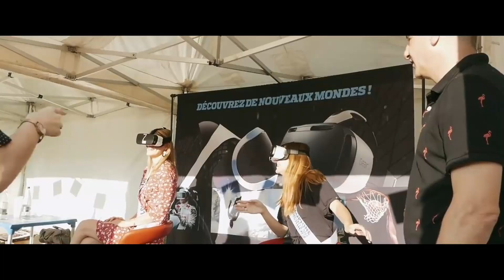7COM BEST OF 2018